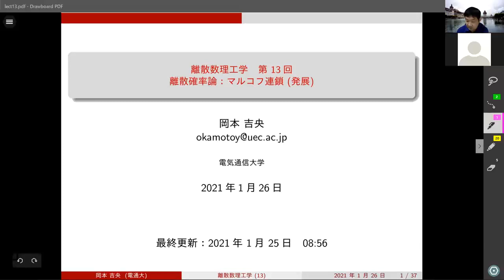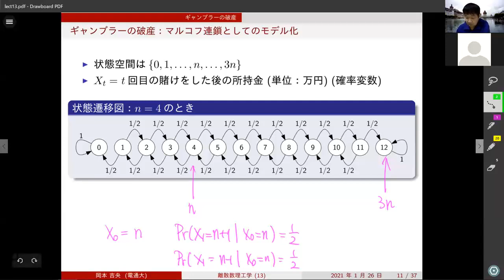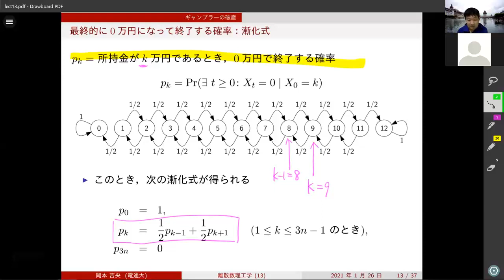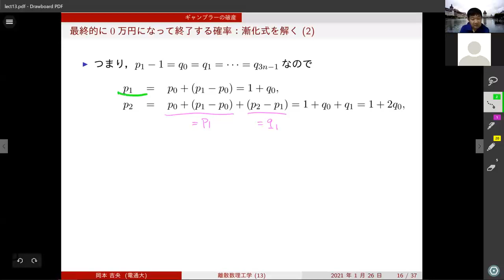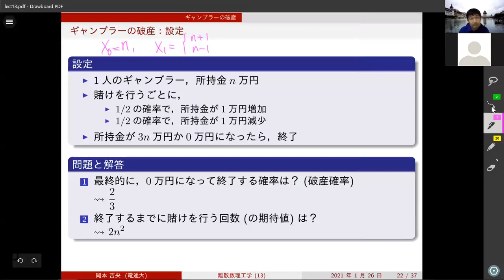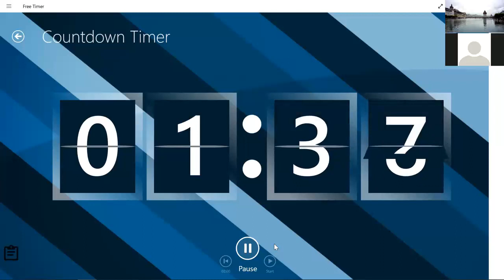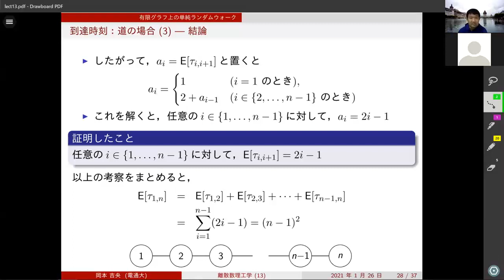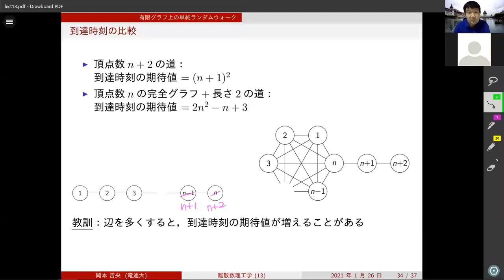離散数理工学 (第13回) マルコフ連鎖 (発展) 2021年1月26日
ギャンブラーの破産，無向グラフの単純ランダムウォーク